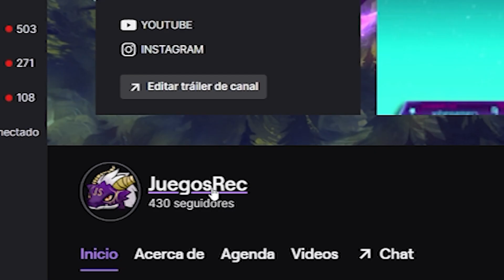Main Riven REACCIONA a TRAILER de RIVEN WILD RIFT || LEAGUE of LEGENDS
LINK DEL CONCURSO POR UNA SKIN MISTERIOSA de MINIMO 975 RP

Si quieres apoyarnos puedes hacerlo  compartiendo el video con tus amig@s! y viendo la publicidad sin saltarla :3 (es una buena manera de ayudar a cualquier canal pequeño ❤) muchas gracias!

Espero que lo disfruten  el video y los próximos que vendrán!